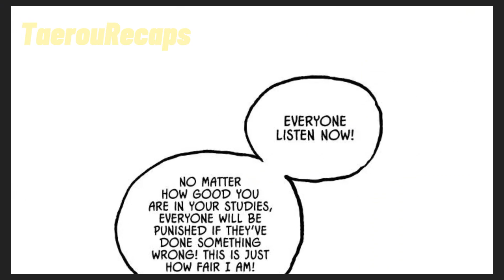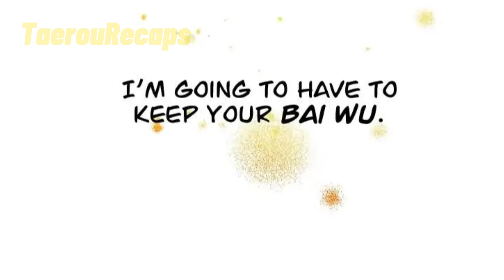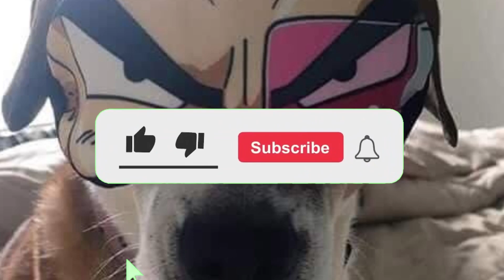High Schooler manifests powers, needs to fight to survive (Chinese JoJo?) | Manhua Recap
OPEN ME (╯°□°）╯︵ ┻━┻

Any suggestions, criticism, requests, or just want to talk?